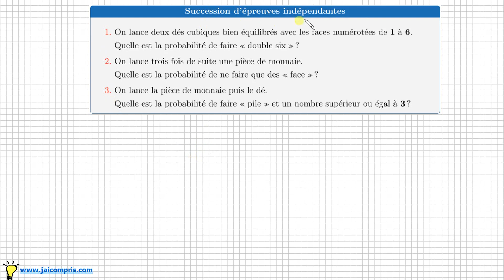Probabilité évènement indépendant • double six • 3 faces • lancer de dés, pièces Première spé maths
Probabilité évènements indépendants - double six - 3 faces - lancer de dés, pièces Première spécialité mathématiques
1. On lance deux dés cubiques bien équilibrés avec les faces numérotées de 1 à 6. Quelle est la probabilité de faire double six?
2. On lance trois fois de suite une pièce de monnaie. Quelle est la probabilité de ne faire que des faces ?
3. On lance la pièce de monnaie puis le dé. Quelle est la probabilité de faire pile  et un nombre supérieur ou égal à 3 ?